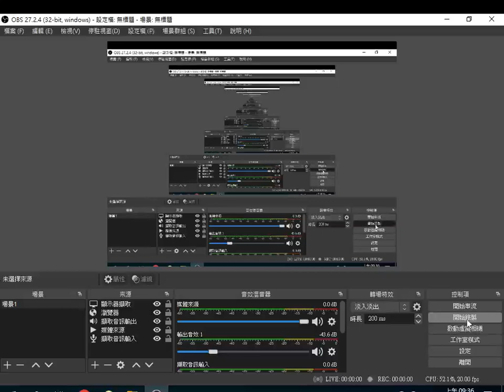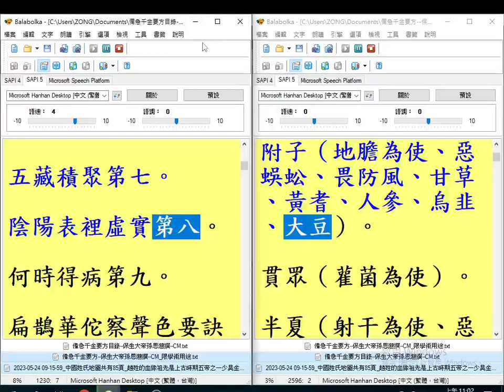20230527a#有聲書#備急千金要方#保生大帝 前身#孫思邈 撰 使用電腦報讀程式#Balabolka 逐·字唸，聲音文字未搭配，部分注音或破音字讀音有誤請見諒請自正之，更正柏子人為柏子仁